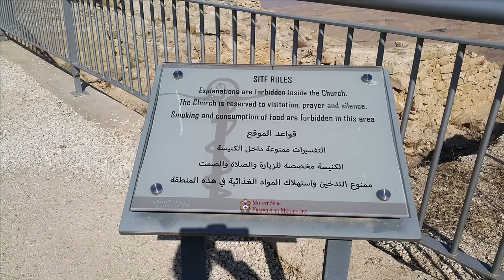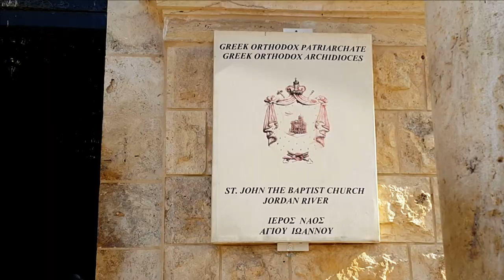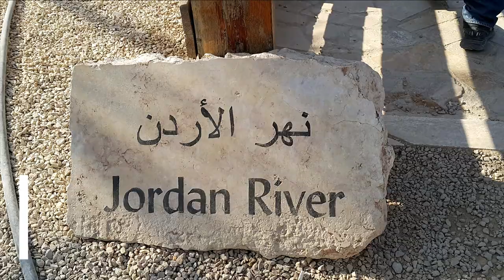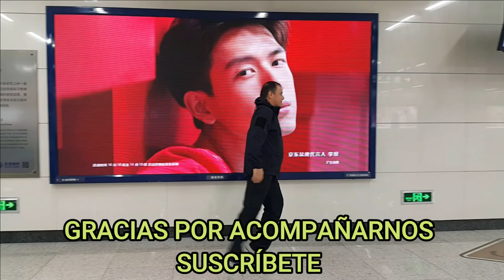UNA VIAJE MÁGICO, LLEGA A SU FINAL. ACOMPAÑANOS en esta, TU MAQUINA DEL TIEMPO TMMDT monte nebo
en este capitulo, acompáñanos a recorrer dos de los sitios más icónicos de la fe mundial. el monte Nebo, lugar desde el cual el patriarca Moisés vio por ultima vez la tierra prometida y el rio Jordán, lugar en el cual fue bautizado nuestro señor Jesucristo.
una mágica aventura por tierras lejanas  llega a su fin.
recorre palmo a palmo en compañía de la señora Paty estos mágicos lugares y diviértete con sus ocurrencias. súbete a la maquina del tiempo